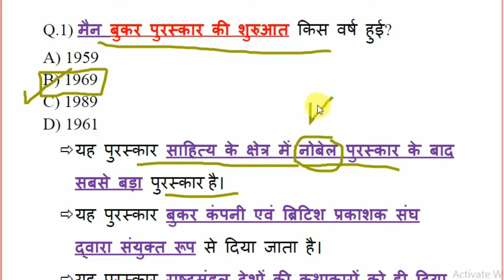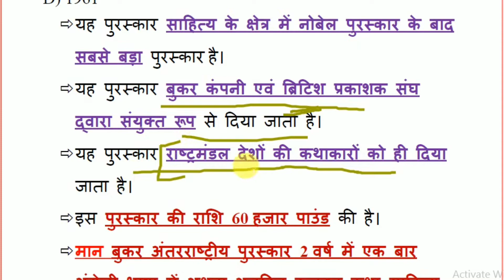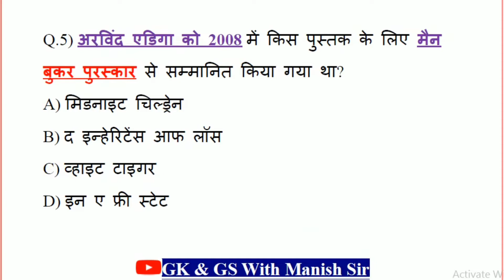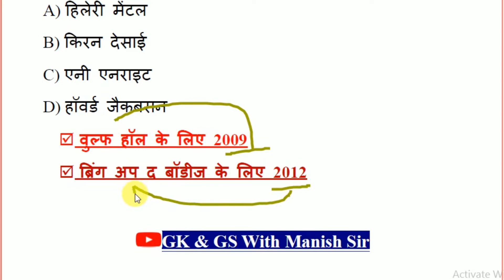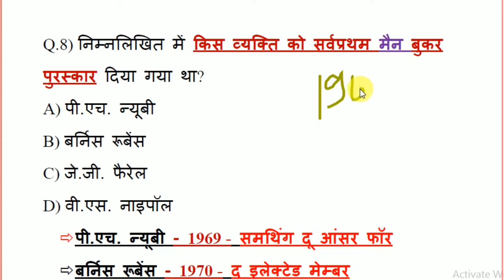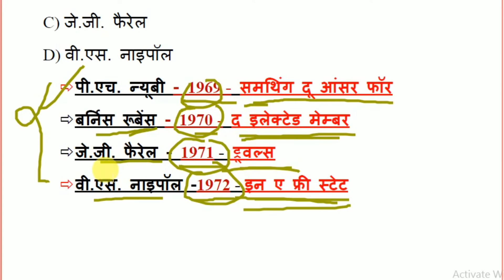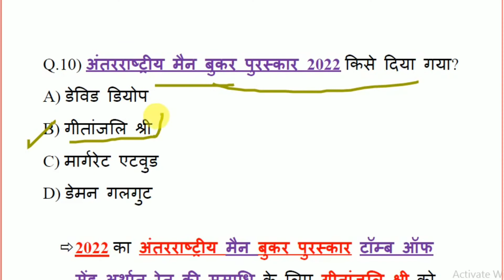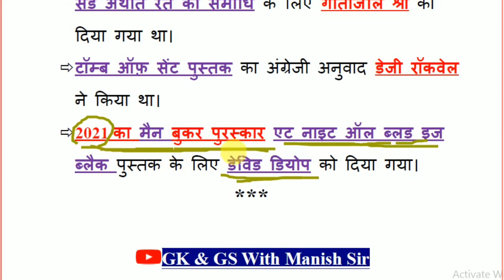Booker Prize 2022 | मैन बुकर पुरस्कार 2022 | सभी एग्जाम के लिए महत्वपूर्ण | Daily Current Affairs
✅नोबेल पुरस्कार का इतिहास
✅Nobel Prize 2022 List
✅Nobel Prize 2022 Winners List PDF

ssc currentaffairs
Rajagupta sir
Curent affais By Raja Gupta Sir

@StudyIQ IAS
@Crazy GkTrick
@SSC Adda247